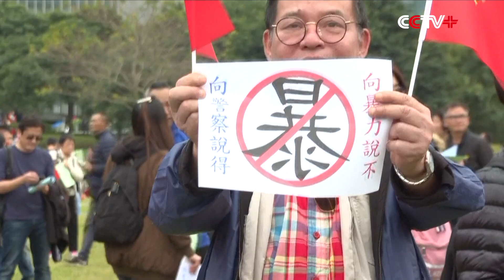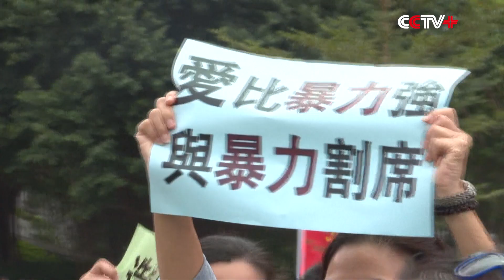Hong Kong Residents Condemn Violence at Rally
Thousands of Hong Kong residents gathered at Tamar Park to support police and condemn violence on Sunday.